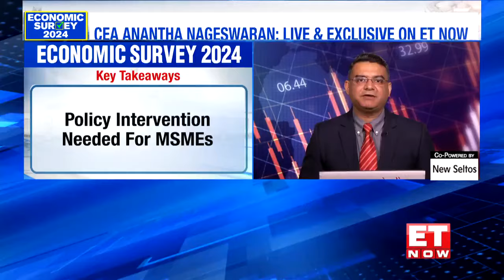Economic Survey 2024: CEA V Anantha Nageswaran Lists Measures Needed For Sustained Growth Momentum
Economic Survey 2024 | "Not necessarily 7%, we can grow at 7.5-8% if..."  CEA V Anantha Nageswaran lists the measures needed for sustained growth momentum, in an exclusive interview